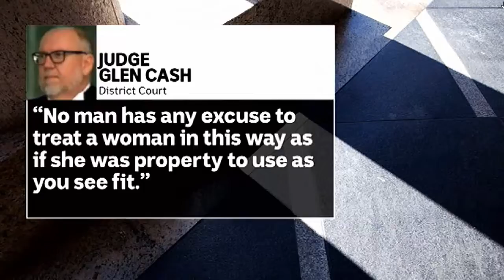Former One Nation advisor Sean Black will spend at least 2 years behind bars for rape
26/07/2018 In sentencing, the judge said Sean Black showed no remorse for his crimes.